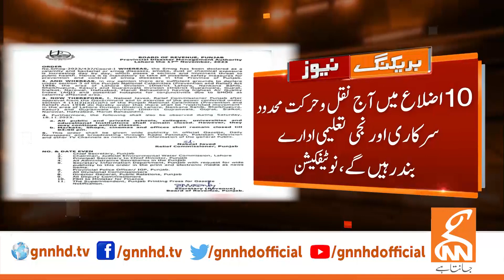Govt Issued Notification Over Lockdown | Breaking News | GNN